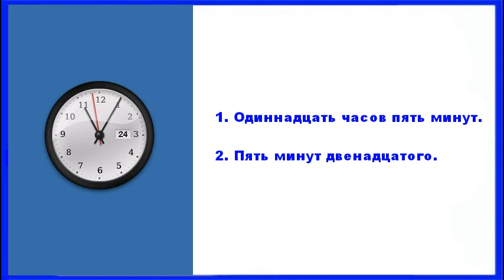The time of day in Russian